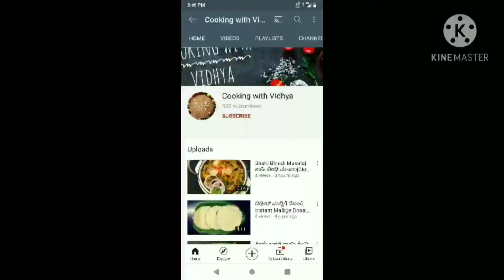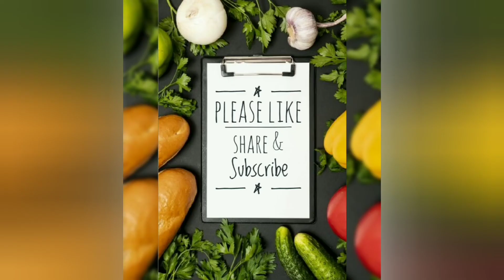ಚಿತ್ರಾನ್ನ ಗೊಜ್ಜು ರೆಸಿಪಿ|store upto 15 days|Chitranna gojju recipe in Kannada|bachelor's recipe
This gojju is very easy & can be stored upto 15days in the refrigerator..
Do try this yummy recipe and enjoy..

links given below for other related recipes